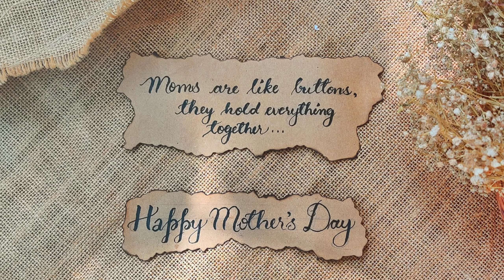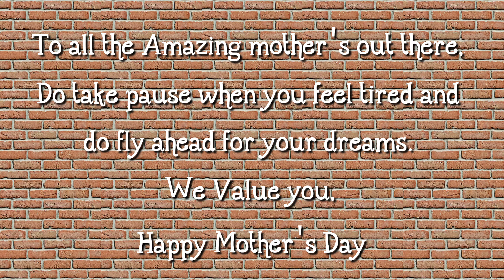Happy Mother's Day | To all the mothers in our lives | Josh Stories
Happy Mother's Day to all the wonderful mom's out there. All maternal and adopted trans mom's we value you and your efforts are appreciated. Thanks for being there for your dear ones. A kind reminder is that nothing is perfect in this world so is the service you do to your dear ones, pleas edi take a pause if yoh feel tired and most importantly take care of yourself and fly high for your dreams, nothing should stop you from it.

Wish your mom on this fine day just made for them guys. We may not know the value of them being with us. So let there be no such situations were you regret for not bestowing enough love on your lovely mom's, they deserve the best.

🔺🔺🔺🔺🔺Follow us 🔺🔺🔺🔺🔺

🔺🔺🔺🔺Equipments Used 🔺🔺🔺🔺

Love,
Shane n Jo